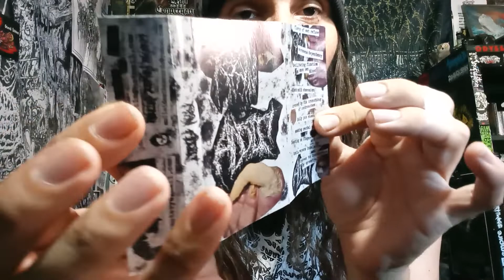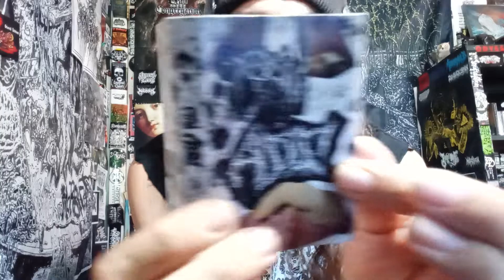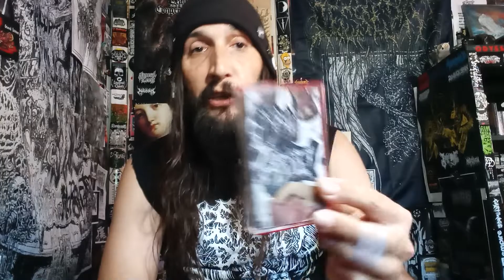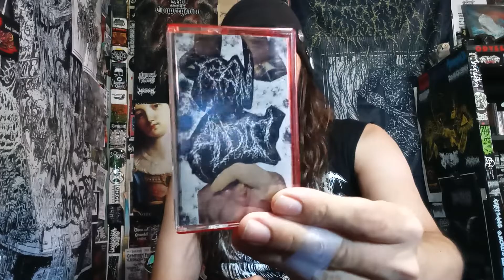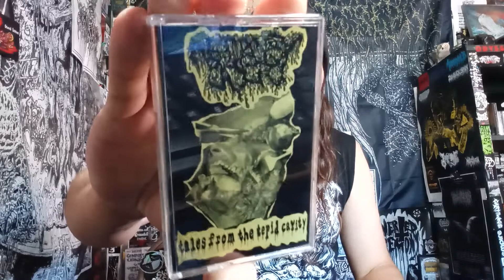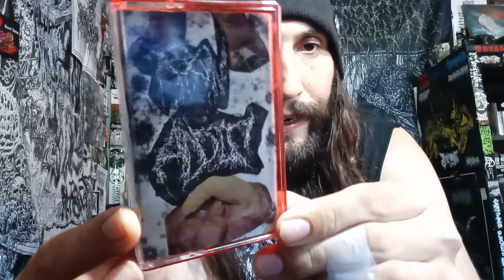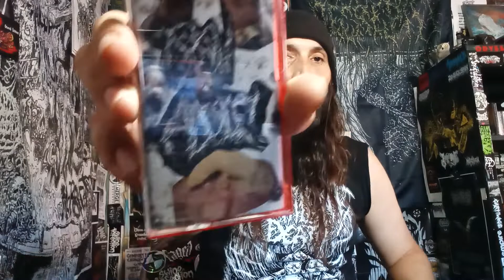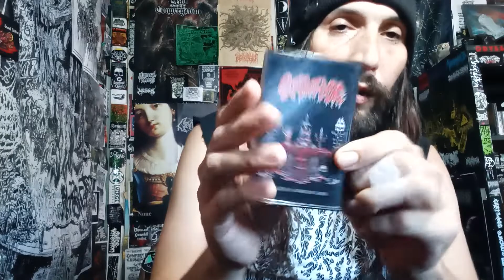Vital Vinyl Vlog: Raw Addict - II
Vinyl Vinyl Vlog: Raw Addict - II

CRUSHING GORE NOISE LUNACY FROM, "RAW ADDICT"! GET YOUR BARF BAGS PREPARED FOLKS, THIS IS NOT FOR EVERYONE, ESPECIALLY IF YOU ARE NOT A GRIND FREAK... YOU MIGHT NOT WANT YOUR SKULL SONICALLY SMASHED INTO GIBBLETS!

"RAW GRINDING MONSTROCITY FROM OHIO/MANITOBA"

1. Flavour of Wet Refuse
2. Kerosene Dependency
3.Debilitating Fixation on One's Own Blood
4. Black Mold Obsession
5. Aroused by The Crunching of Cockroaches
6. Daily Pus Enema
7. Smoking Rectal Matter
8. Feasting on Finger and Toenails
9. Toxic Vapours Inhalation
10. Driven to Incoherence by Symmetry